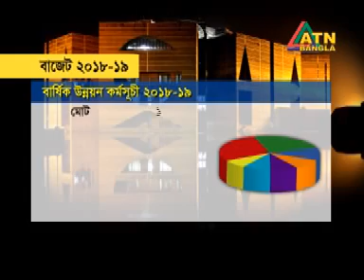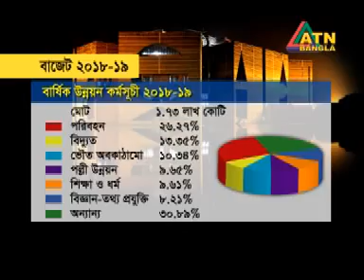Bangladesh Budget 2018-19